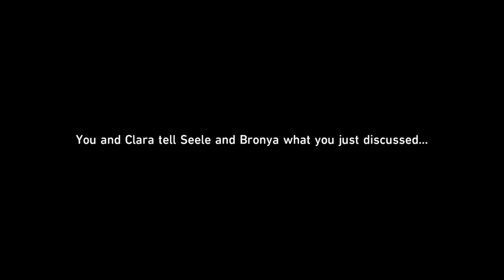Beeban Adventure S1E2: Jarilo-IV Trailblaze Missions (Part 4)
Beeban trying to become a member of the Stellaron Hunters to be with his Queen, Kafka. De King doesn't have the best setup. So enjoy ur time with The Scuff Neko King.